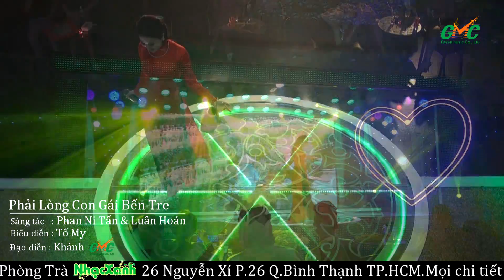Solo Bolero 2017: TỐ MY Ngọc Nữ quá đẹp lại hát hay dịu dàng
Địa chỉ: 26 - Nguyễn Xí - Phường 26 - Bình Thạnh - TP.HCM